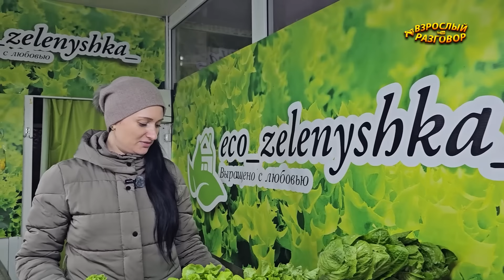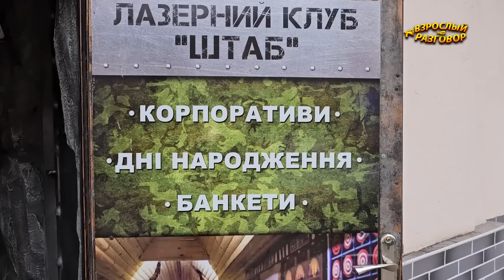🛑 Узнай цены первым! ⚓ Одесса 🥩 Мясо, Сало, Рыба 🦞 Новый базар🍓 Обзор цен 15.03.2024🎬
Смотрите новое видео на YouTube канале Взрослый разговор: 🛑 Узнай цены первым! ⚓ Одесса 💰 Новый базар 🥩 Мясо, Сало, Рыба 🦞 Обзор цен 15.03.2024 🎬

Контакты из видео:
Рыбный дворик Арована: